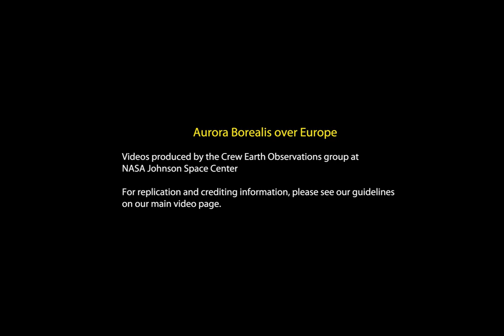europeaurora_iss_20120405HD.mov [1080p] [3D converted]